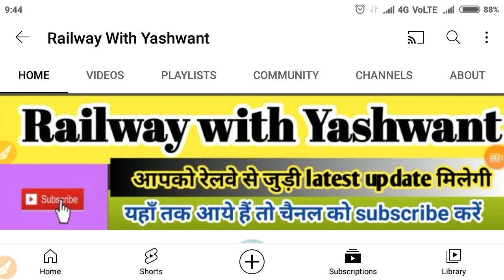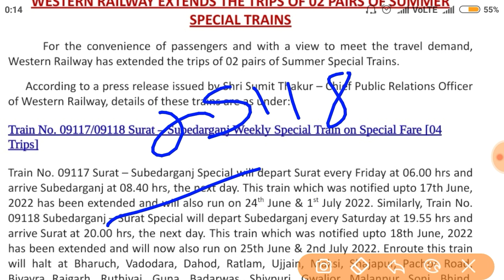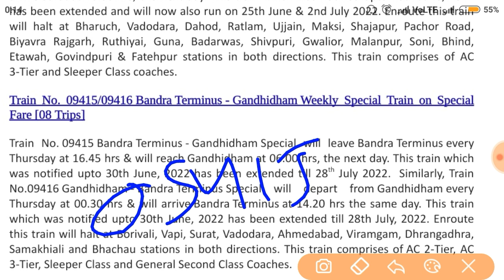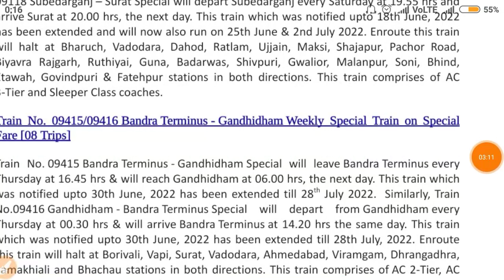रेलवे ने जारी किया महत्वपूर्ण नोटिस।indian railways।new train।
hello friends,🙏
 आज हम बात करेंगे रेलवे से जुड़ी महत्वपूर्ण जानकारी  के बारे में । संपूर्ण जानकारी के लिए इस वीडियो को पूरा देखें🙏